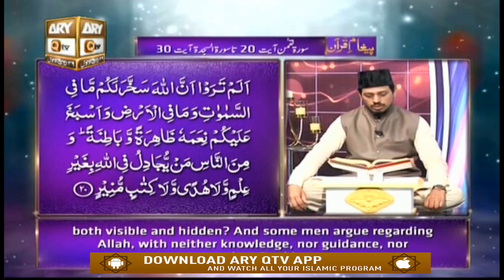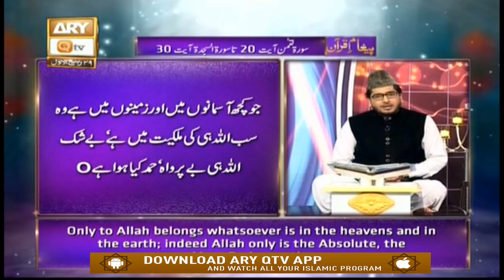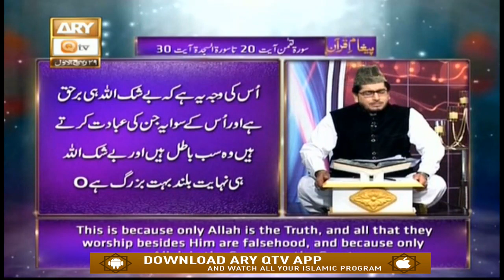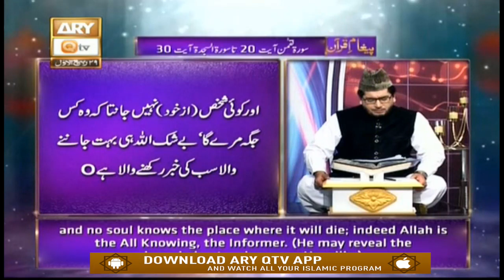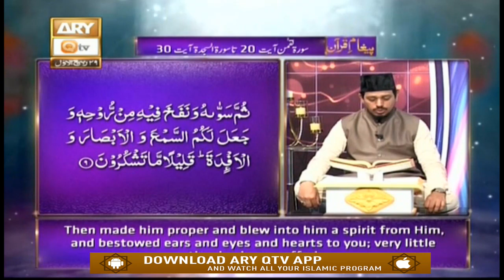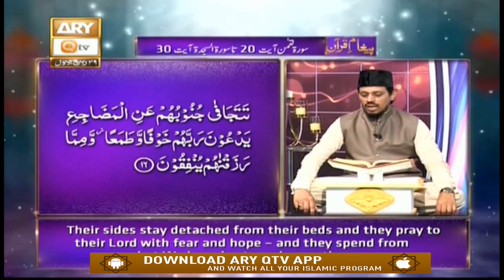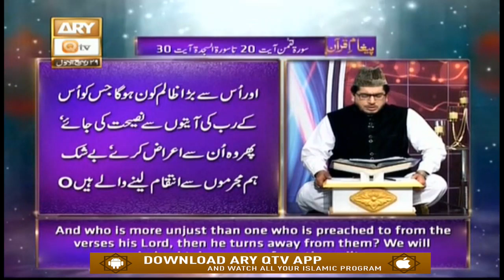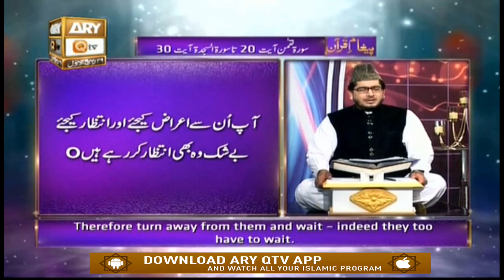Paigham e Quram - 26th November 2019 - ARY Qtv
Paigham e Quram - 26th November 2019